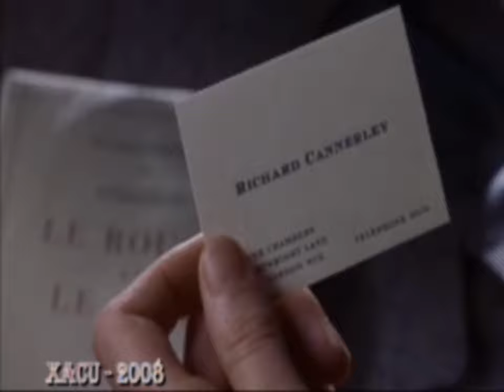Charlotte Gray - The Prayer (Amici Forever)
Reproducciones: 6.157
En 1943, la escocesa Charlotte Gray (Cate Blanchett) se lanza en paracaídas detrás de las líneas enemigas en la zona ocupada del sur de Francia. Sólo ella conoce la doble naturaleza de su misión. Ha sido reclutada oficialmente por el gobierno inglés para unirse a un grupo local de la Resistencia que utiliza tácticas de guerrilla para enfrentarse al ejército alemán de ocupación. Pero, de forma no oficial, lo que quiere es buscar a su novio Peter (Rupert Penry-Jones), un piloto inglés que ha desaparecido en acción cuando su avión fue abatido por el enemigo. Charlotte se involucra en la lucha del comando de la Resistencia, que dirige Julian Levade (Billy Crudup), y pronto se da cuenta de que su amor por Francia y su pueblo va a cambiar su vida para siempre.

Set in Nazioccupied France at the height of World War II, Charlotte Gray tells the compelling story of a young Scottish woman working with the French Resistance in the hope of rescuing her lover, a missing RAF pilot.